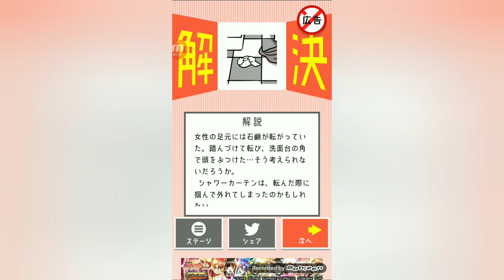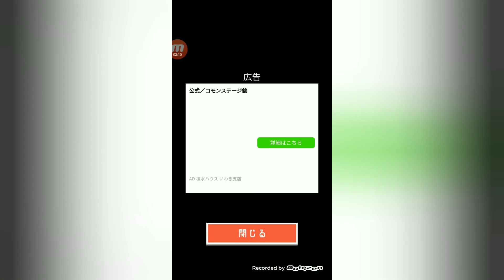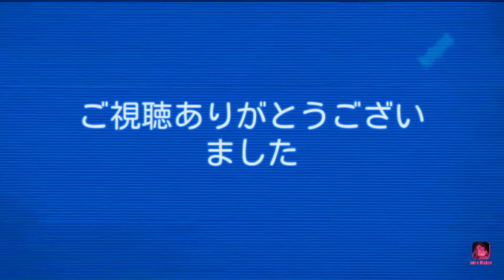【ナゾトキの時間#31】File.31 不完全な隠ぺい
ユニットバス(*'ω'*)良かったら他の動画も見てね